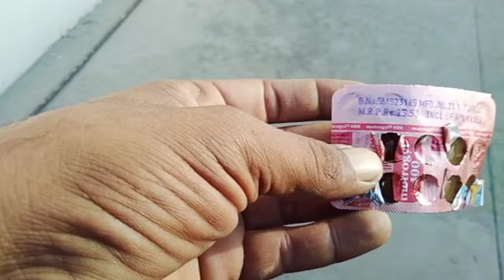ਬੱਚਿਆਂ ਨੂੰ ਮੱਛਰ ਤੋਂ ਬਚਾਉਣ ਲਈ ਨਵਾਂ ਜੁਗਾੜ ਤੇ ਆਪਣਾ ਖੇਤ ਵਿੱਚ ਕੰਮ